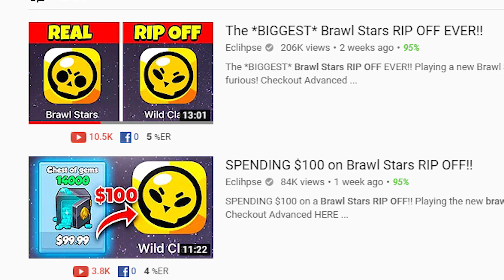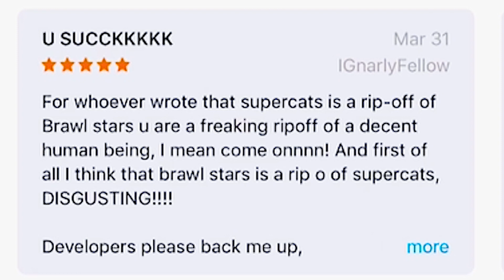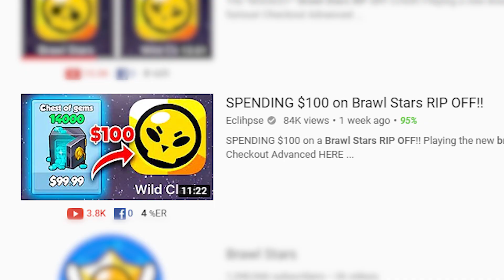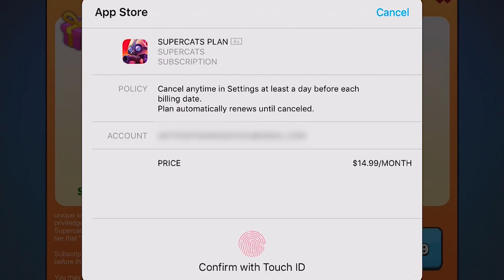I Played The WORST Brawl Stars RIP OFFS EVER!!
I Played The WORST Brawl Stars RIP OFFS EVER!! Playing funny Supercell's Brawl Stars rip offs!

★Free Gems! Use Code “ECL” (download for more gift card giveaways)